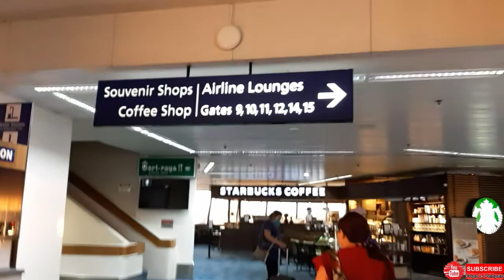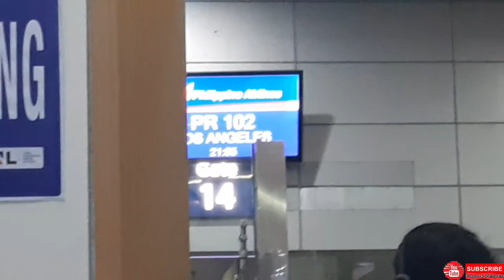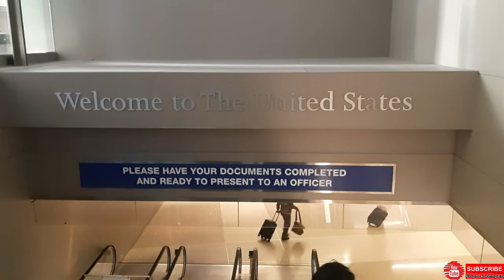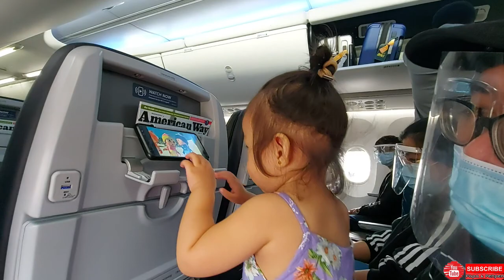Traveling with a toddler from Philippines to USA to Jamaica during the Pandemic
Family travel from Philippines to Jamaica during the Pandemic.